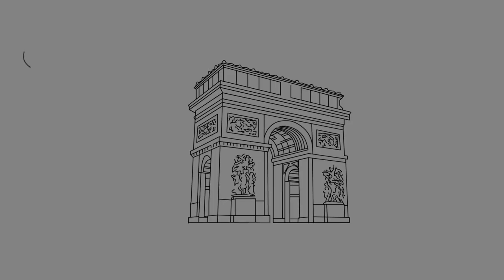Reddito di quarantena